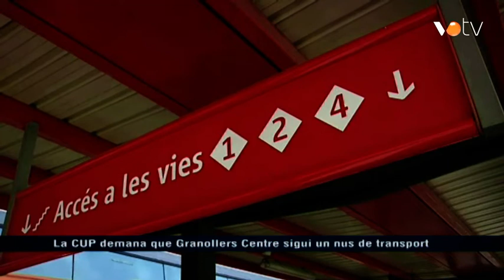VOTV - La CUP demana que Granollers Centre sigui un nus de transport